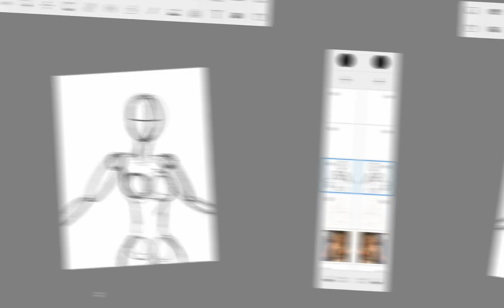Oh Na Na - Extended Version Camila Cabello, Myke Towers, Tainy